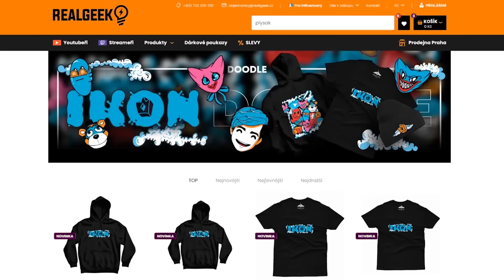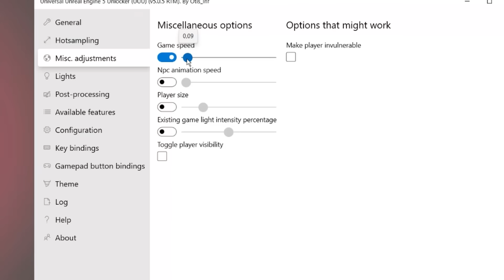CO SE STALO S CATNAP ?! 😨 | Poppy Playtime Chapter 3 Hacking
Ejhoj Ikoňáci a Ikoňačky! 💙 Dneska tě konečně vítám u dalšího videa z Poppy Playtime Chapter 3 Hacking ! 🤩 V tomto díle zjistíme CO SE STALO S CATNAP ?! 😨